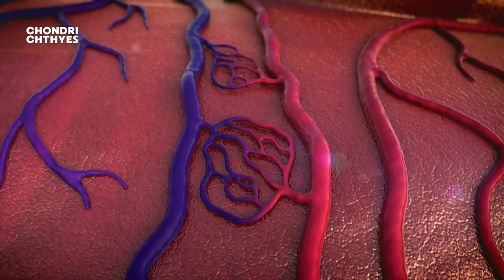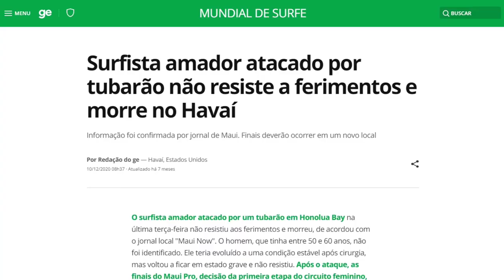EPISÓDIO - CHONDRICHTHYES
Episódio educacional trazendo como tema a classe dos Chondrichthyes que abrange os peixes cartilaginosos, tendo como assunto principal os tubarões, arraias e quimeras.

Discente: José Mateus de Sousa

Filme citado no episódio:
Águas Rasas - 2016 - Por Columbia Pictures

Músicas:
Background Musics
Pompeii - Bastille

UFMA - UNIVERSIDADE FEDERAL DO MARANHÃO
CURSO - CIÊNCIAS NATURAIS
CAMPUS: SÃO BERNARDO